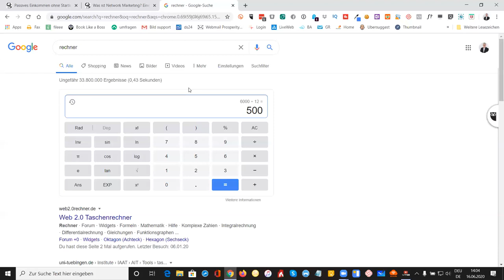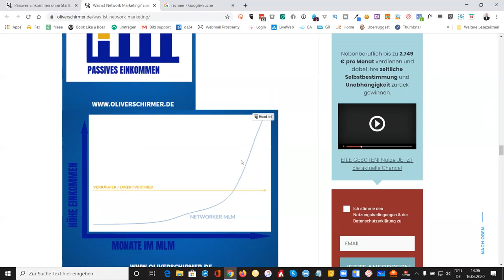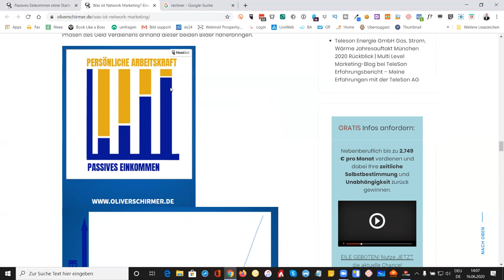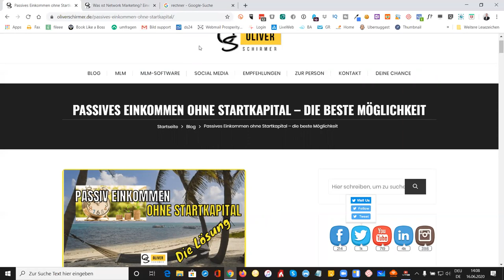Passives Einkommen ohne Eigenkapital - die BESTE Möglichkeit ein passives Einkommen aufzubauen ❗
▻Lust auf Erfolg? ▻ Jetzt informieren

Passives Einkommen, Finanzielle Freiheit, Online Geld verdienen ohne Startkapital, Geld verdienen ohne zu arbeiten ist für viele Menschen ein Traum. In der Hängematte liegen, Cocktails schlürfen während Geld in massen auf das Konto fließt. Erfahre in diesem Video, welche Möglichkeiten es gibt ein passives Einkommen aufzubauen.

Wie wir wissen sorgt ein passives Einkommen für mehr Geld ohne zusätzliche Arbeit. Passives Einkommen ist für viele Menschen einer der Wege in die finanzielle Freiheit.

Mehr Geld Im Monat haben, das Leben genießen und eine Unerschöpfliche Geldquelle Durch Passives Einkommen haben welches du ohne Eigenkapital aufgebaut hast.

In diesem video stelle ich dir eine der besten Möglichkeiten vor, mit der du dir nebenbei ein stabiles passives einkommen online aufbauen kannst...

Falls du mehr Informationen zu dieser absolut genialen Möglichkeit erfahren willst, dann findest du hier völlig kostenlos und unverbindlich

Liebe Grüße
Oliver

** Werbung

Passives Einkommen ohne Eigenkapital